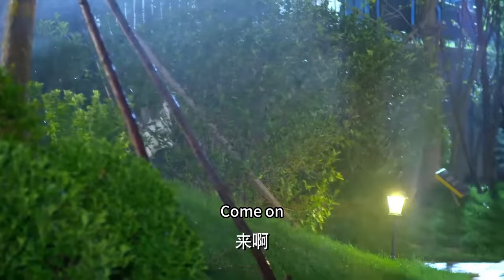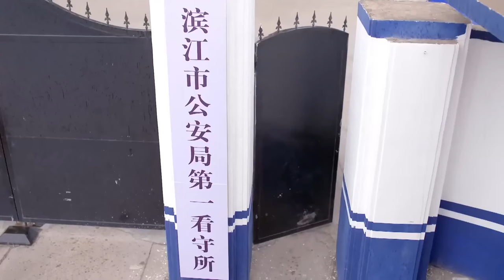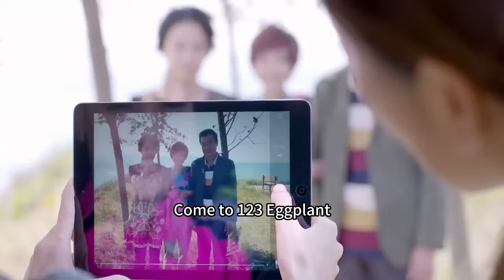ENGSUB【Wrong Track Lover】▶EP38 |Liu Kaiwei、Lou Yixiao💌CDrama Club